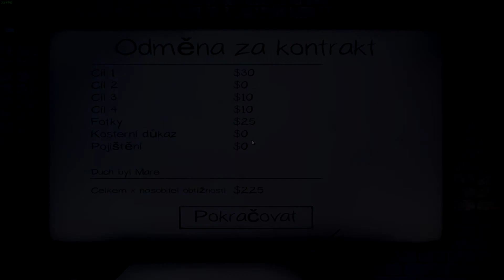Osvobozujeme vězení od duchů! Phasmophobia #3 w/ Janmich, wejf, dejnl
V tomto videu jsme navštívili vězení ve kterém se prej stávala nějaká paranormální aktivita.
PC :
Grafická karta: NVIDIA GeForce GT 740
Procesor: Intel Xeon CPU E3-1245
Ram: 16 GB

Ostatní:
Sluchátka: HyperX Cloud II
Klávesnice: CONNECT IT BATTLE RNBW Keyboard
Myš: Bloody V7 Core 2
Edituju ve Vegas 14.0